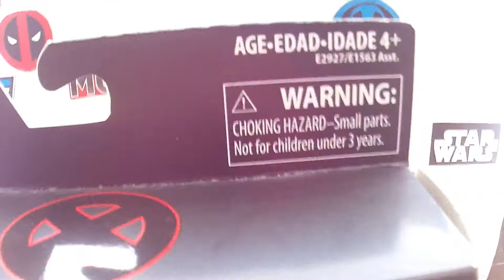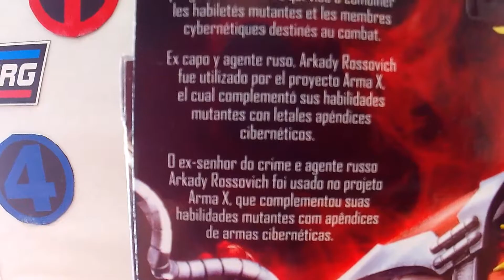unboxing Omega Red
Unboxing del Omega rojo de hasbro